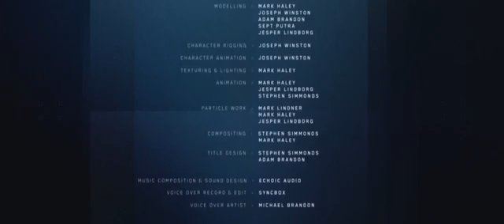Sci Fi Short Infinite Horizon